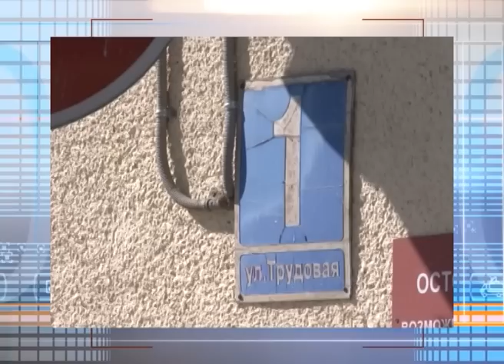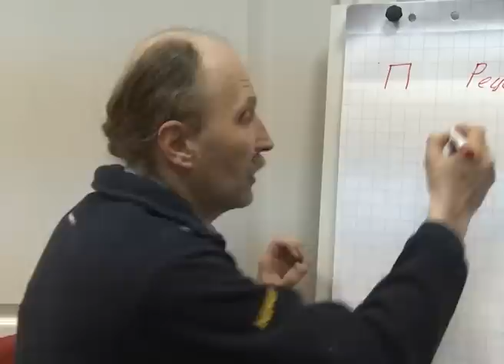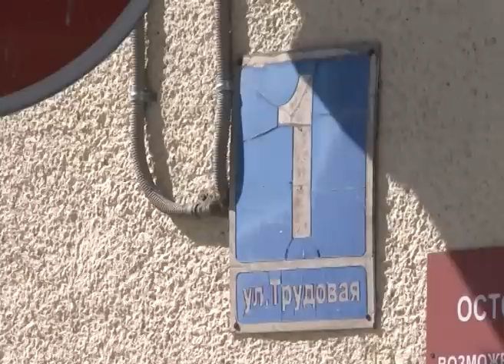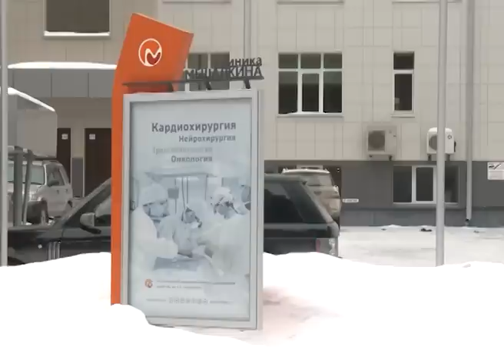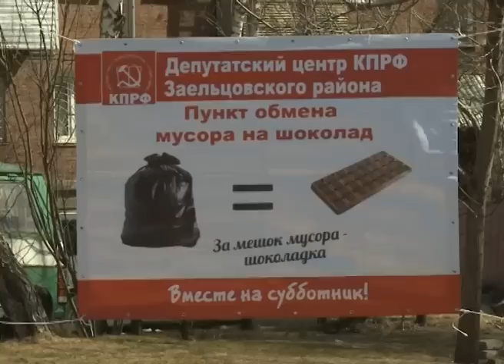Новости Новосибирска на канале "НСК 49" // Эфир 22.04.19